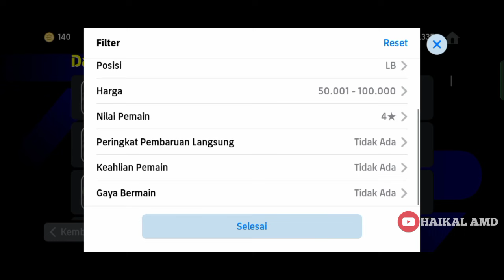76.000 GP | DRIBLE AKURAT 91 | UMPAN LAMBUNG 87 | HIDDEN GEM EFOOTBALL 2024 MOBILE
76.000 GP | DRIBLE AKURAT 91 | UMPAN LAMBUNG 87 | HIDDEN GEM EFOOTBALL 2024 MOBILE